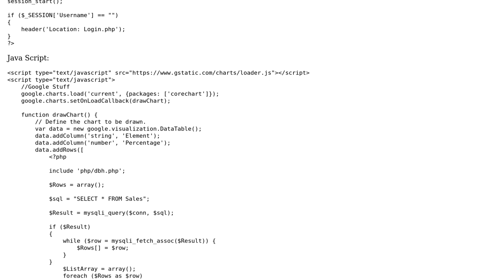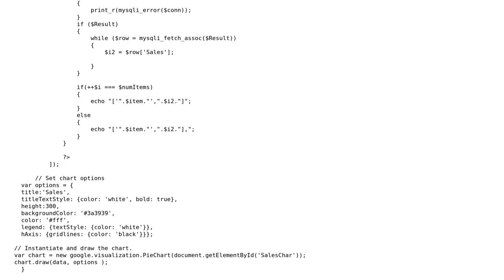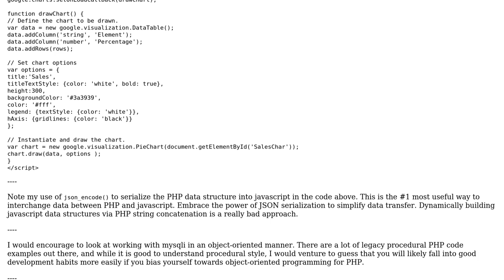Get rows from a table and add rows to google charts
With thanks & praise to God, and with thanks to the many people who have made this project possible! | Content (except music & images) licensed under CC BY-SA | Music | Images & others | With thanks to user Mike Brant user mickmackusa user Bot Wade and the Stack Exchange Network Trademarks are property of their respective owners. You are responsible for your own actions.